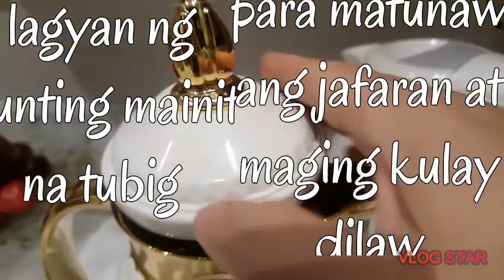Paano gumawa nang qhawa or arabic coffee,sa sempling paraan.....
Ang video na ito ay makakatulong para sa gustong magtrabaho sa bansang Saudi.
Ito ang unang gawin pagkagising sa umaga ang mag gawa nang qhawa or arabic coffee.
mga sangkap:
qhawa or arabic coffee
ground cardamom or hail.
safron or jafaran
optional lang ang( cloves)